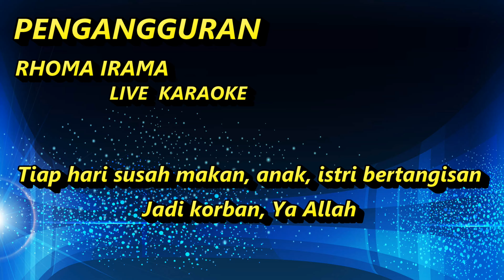PENGANGGURAN RHOMA CEK SOUND KARAOKE TANPA VOKAL